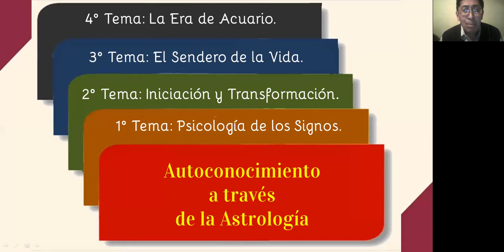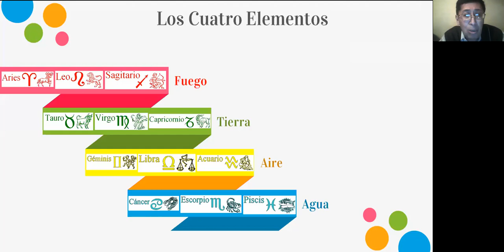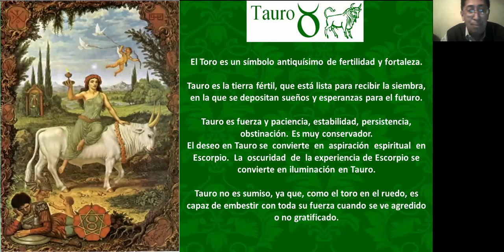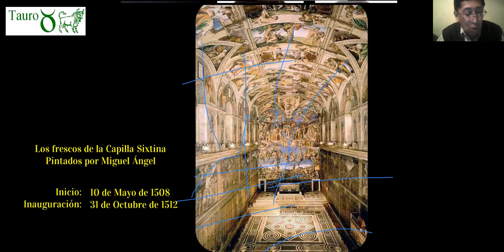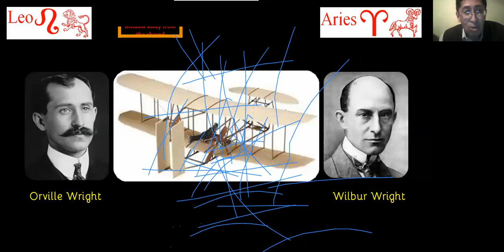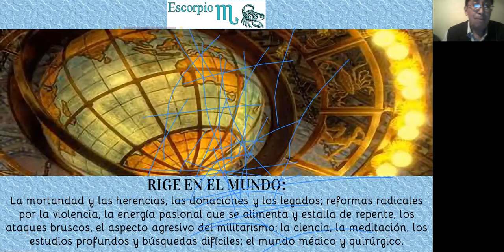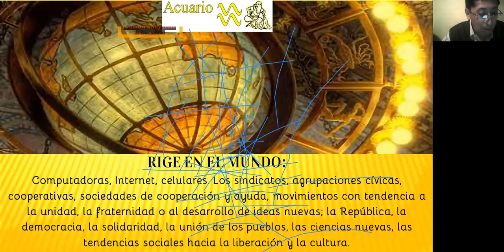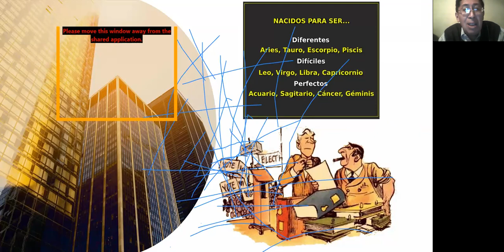02 Autoconocimiento a través de la Astrología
La Sociedad Teosófica en Bolivia presenta:
"Autoconocimiento a través de la Astrología" - La Cruz Fija
Exposición de Hugo Valdivia
Cochabamba - Bolivia